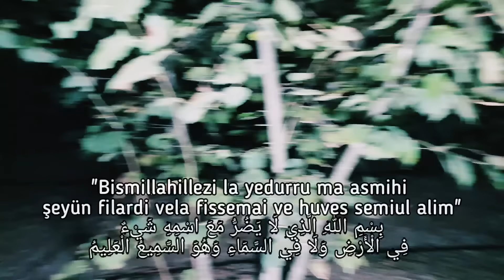CİNLER ARASINDA BÜYÜK SAVAŞ PARANORMAL OLAYLAR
Paranormal olaylar serisi Yeni videomuzda Babil kralı Arohan ile kafir cinler arasında çıkan savaş . Kabile reisi ile irtibat ... Acaba cinlerin korkunç savaşını kim kazanacak . Paranormal olaylar Bir De sen gör youtube